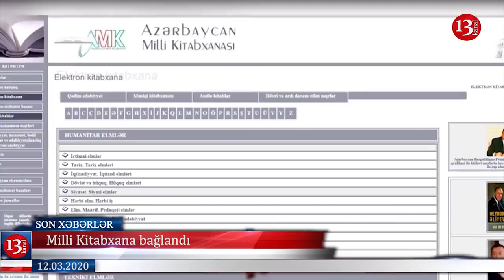Şeyxin cəlilabadlı kürəkəninə vəzifə verildi; DTX-nın həbs etdiyi məmur məhkəməyə şikayət etdi